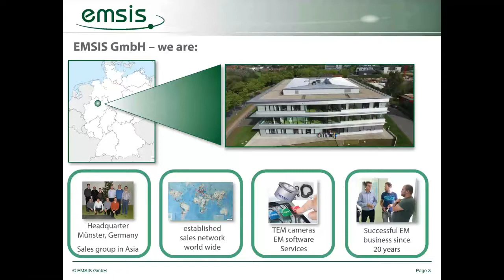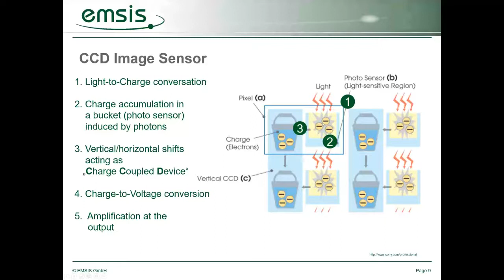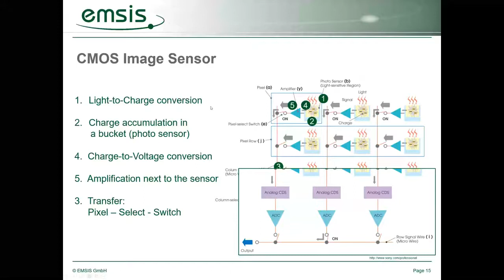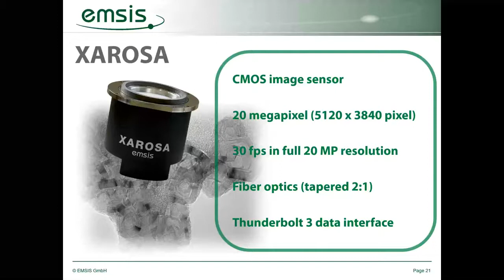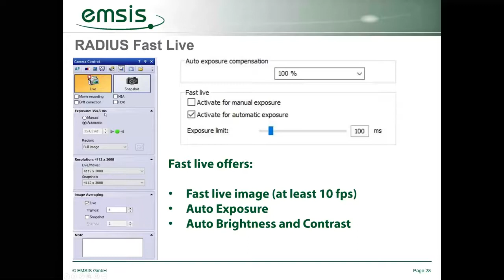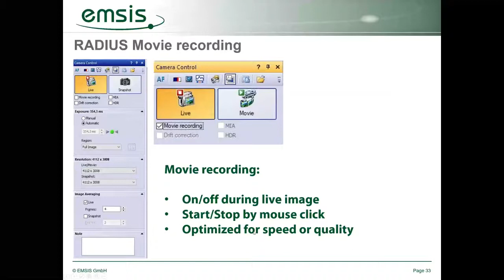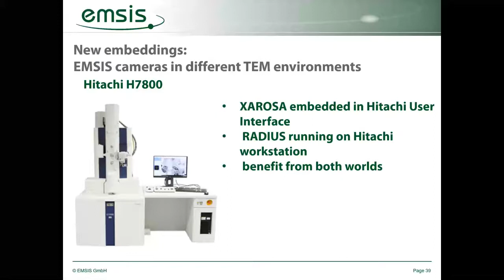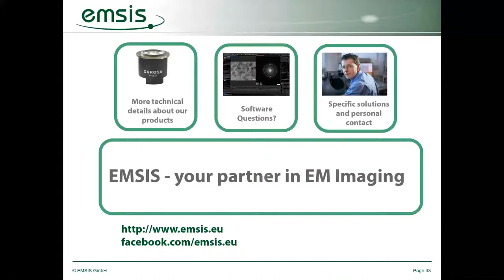New experience in TEM imaging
Media System Lab through MS Academy Lab presents a new webinar in collaboration with EMSIS GmbH

It is a unique opportunity to meet EMSIS in a webinar, a historic and very dynamic company that produces high quality cameras.

Be updated on the progress made by imaging for Transmission Electron Microscopes.

Here is the agenda of the webinar about TEM imaging:
New hardware – Fast TEM cameras from EMSIS
XAROSA
Phurona
New software – RADIUS
Fast live modes for speedy cameras
Live averaging
Drift correction
Fast live Fourier transform
New embeddings
 XAROSA embedded in Hitachi TEM UI
EMSIS cameras accessible by JEOL TEMography
EMSIS cameras on Tecnai instruments
EMSIS cameras accessible by SerialEM